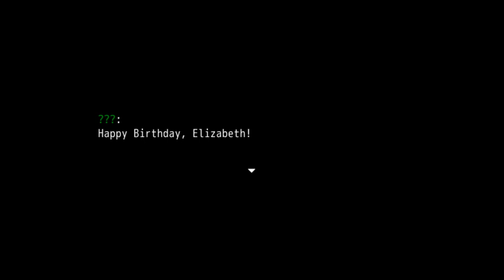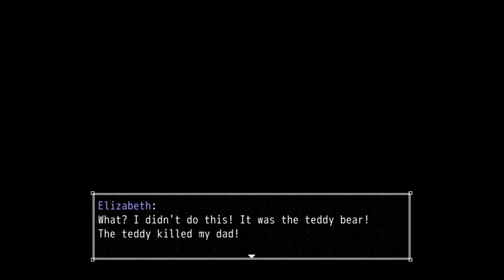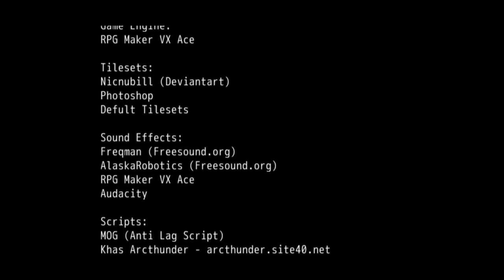Creepypasta Challenge: Teddy Bear by water6teendragon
Today, we play a game by water6teendragon.

-SPOILER WARNING-

Would be neat if near the end you could get an alternate ending, like if you ran out the back or something you could extend the game a bit more and see an ending where she runs away instead of getting caught.